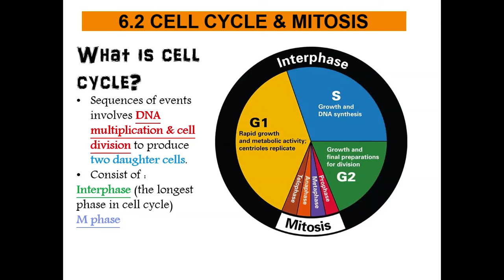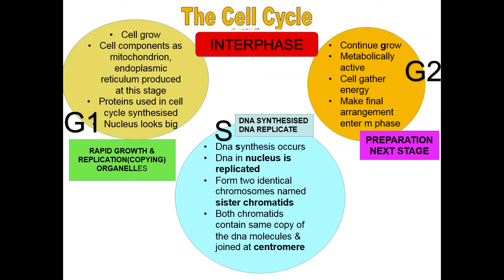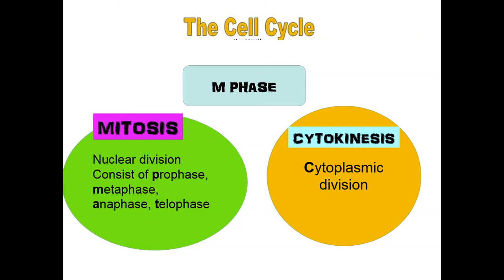CELL CYCLE -KSSM BIOLOGY FORM 4 CHAPTER 6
Subtopik bagi 6.2 tajuk Cell Cycle Topik 6 Biology KSSM Tingkatan 4.
Terdapat 2 stage dalam cell cycle iaitu interphase dan mphase. Silakan kongsi jika berminat, semoga bermanfaat.